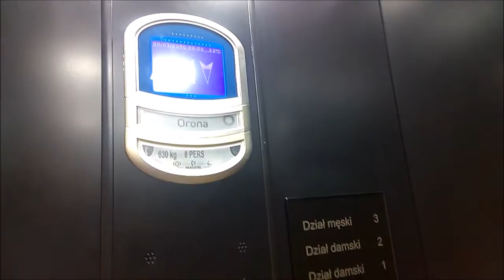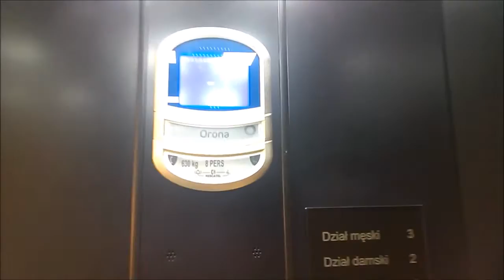Orona lift/elevator @ Zara in Krakow Main Square